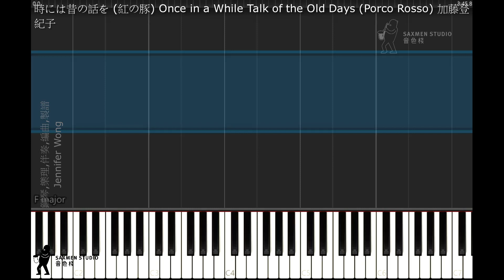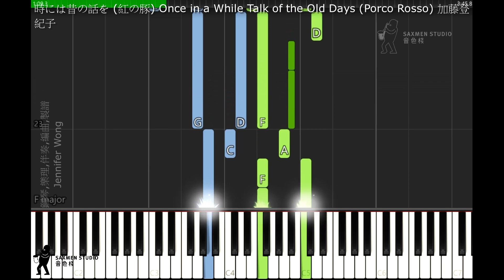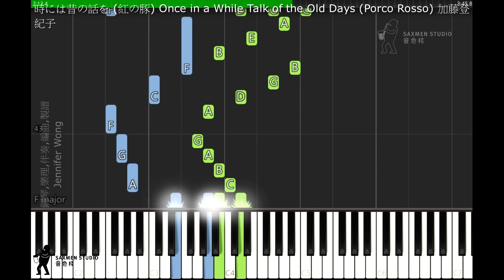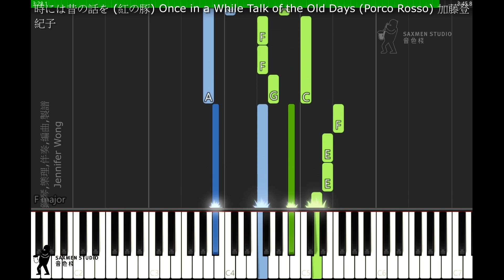時には昔の話を 紅の豚 Once in a While Talk of the Old Days Porco Rosso 紅豬/ 飛天紅豬俠 偶爾也說說昔日吧 加藤登紀子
HAYAO MIYAZAKI & STUDIO GHIBLI - BEST ALBUM  - Image album & sound track